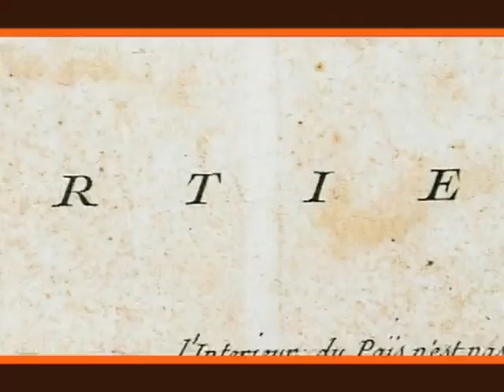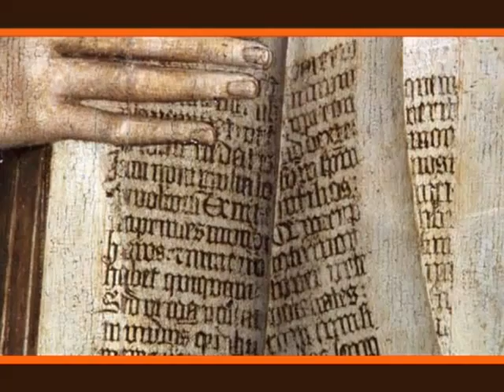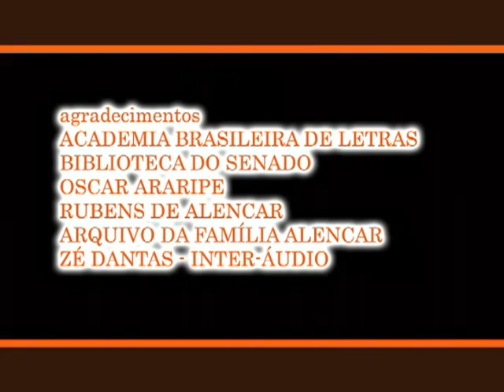Família Alencar - Vida e Bravura - 2006